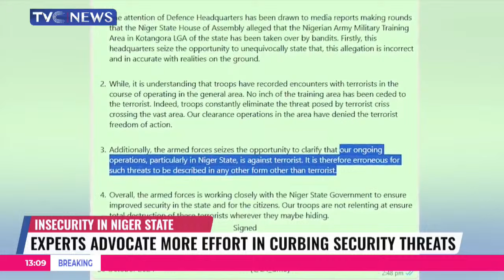Federal Appointment: President Tinubu Swears In Seven New Ministers + More | News At 1PM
Federal Appointment: President Tinubu Swears In Seven New Ministers